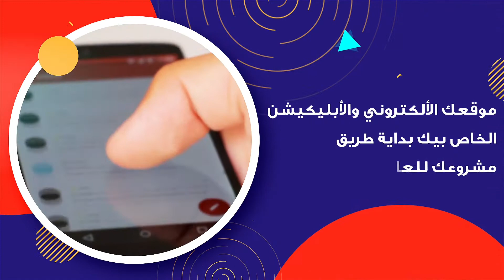Website and Application development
2021 بدأت و لسه معندكش ويب سايت ولا موبايل أبليكيشن؟
ولسة بتسأل لية أعملهم؟
طيب تعالى نشوف فوايدهم سوا و بعدها أنت هتعرف قد ايه أنت محتاجهم:
-تقدر تضيف عدد منتجات غير محدود؛ وبالتالي توفير إيجار و مرتبات و مرافق.
- بتضمن زيارات أكتر لمنتجك و معرفة أكبر بالخدمة  بتاعتك وبالتالي إنتشار على مدار أوسع بكتير.
-وطبعاً إنتشار أكبر يعني مبيعات أكتر.
-بتقدر بسهوله تحدد ظهورك على محركات البحث، يعني ببساطة مش هيدخل عندك غير المهتم بالمنتج أو الخدمة اللي بتقدمهم.
-تقدر تربط الويب سايت و الأبلكيشين بمواقع التواصل الأجتماعي الخاصة بشغلك.
-كمان متنساش أن التجارة الألكترونية ليها نصيب الأسد دلوقتي خاصة في كورونا.
-بتقدر تعمل دعايا قوية بسعر زهيد في حالة تواجد الويب سايت و الأبلكيشن!.
-سهولة كسب ثقة العملاء لوجود مرجع ليهم متاح 24/7.
كل دة كرو أرت هتحقههولك و بأسعار مذهلة، أبعتلنا رسالة أو سيب كومنت و هنتواصل معاك.
كرو أرت كل اللي بتحتاجه تحت سقف واحد.
للتعرف على الباقات برجاء التواصل على
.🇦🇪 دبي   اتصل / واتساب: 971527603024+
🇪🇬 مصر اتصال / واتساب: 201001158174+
أو قم بزيارة موقعنا على الإنترنت
2021 has started and still you don't have a website or mobile application?
You are still asking why your business is not successful?
Ok, then we will tell you why it's the way of success of your business:
• You can add an unlimited number of products; Promotion, savings, rent, salaries and utilities
• It includes more visits to your product / service and a greater knowledge of your service, thus spreading wider area over the globe.
• Of course, a bigger spread means more sales.
• You can easily determine your appearance on the search engines, I mean, you simply will know whose interested in the product or service that they offer.
• You can link the website and the app to the social networking sites of your business.
• Also, don't forget that electronic commerce has the most demand in these days, especially after the covid 19 pandemic
• You can make powerful advertisements at a low price if you have a website and app!
• Ease of gaining the trust of customers because they have a reference available 24/7.
You will get all this crew art at amazing prices,